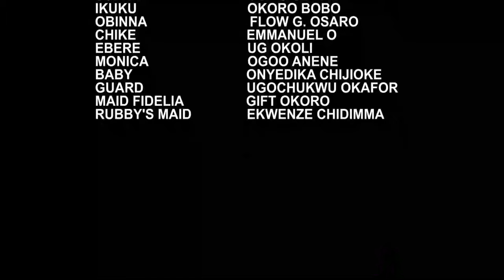MY FIANCE REJECT ME BECUS I'M BLIND BUT 0NLY D POOR MAID STOOD BY ME NOT KNOWING I WAS PRETENDING-24